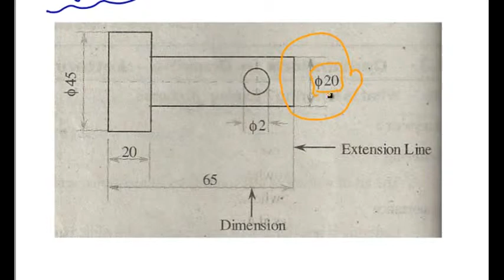E.D.P unit-1{Dimensioning}-3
Created by Vaibhav Roy.